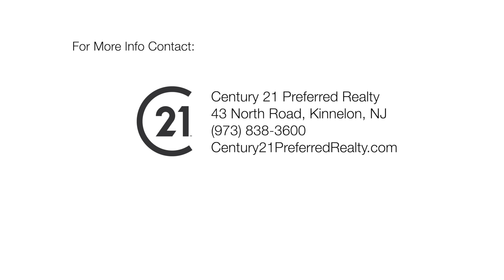Homes for Sale in Kinnelon NJ - 20 Brush Hill Road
C21 Preferred Realty

Property shown in Video:  20 Brush Hill Road   Kinnelon NJ 07405

Century 21 Preferred offers houses on the market in Kinnelon NJ 07405 as well as the entire Northern New Jersey.

Buy or sell your house the easy way - with Century 21 of New Jersey.

Original Listing:
Exceptional Custom Built Home of High Architectural Merit, Boasts Dramatic Soaring Ceilings & Scenic walls of Glass that Compliment an Acre of Beautifully Wooded & Landscaped Grounds. Open floating staircase, Billiard room with tin ceiling, Pub style rec room with marble wet bar, built in humidor, phone booth & sliders to slate private terrace, Open Floor Plan, Hdwd Flrs 1st & 2nd Level, Stainless Steel Appliances & Granite Counters in Kit With Butlers Pantry & Breakfast Rm. Formal dining room with wall of glass to slate terrace, Unbelievable master suite with double barn door entry leading to large marble bath with free form soaking tub, double vanities, over sized walk in stall shower heated floors, master suite also has a private office with fireplace.There are custom ceilings & Mill work through out